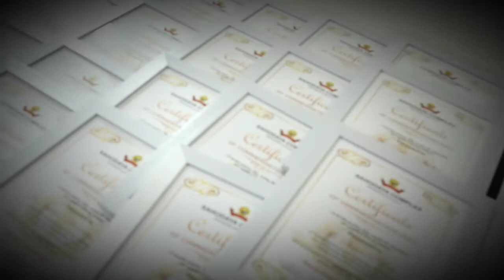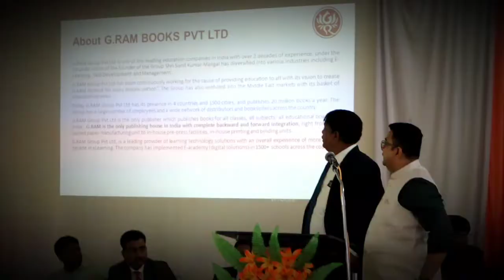SAHODAYA COMPLEX, KOLHAPUR.BOARD TOPPERS FELICITATION CEREMONY 2022